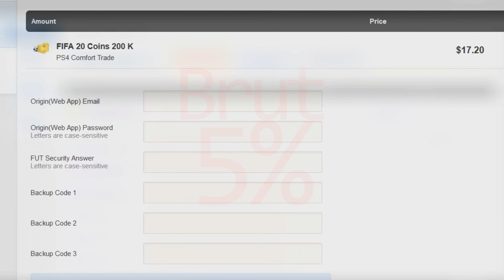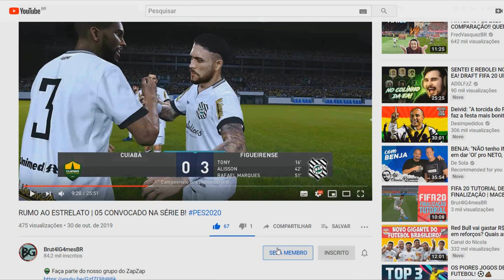8 JOGADORES QUE DEVEM RECEBER UPGRADE NO FIFA 21